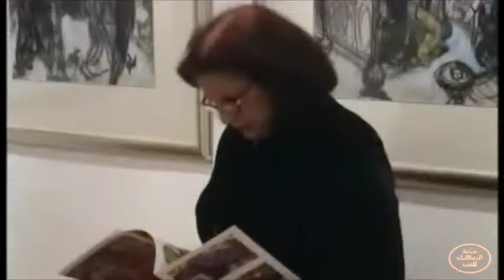Farghali Abdel Hafiz "Paris" 18-3-2012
Opening night of Farghali Abdel Hafiz's "Paris" exhibition, a collection of paintings depicting the city of love.